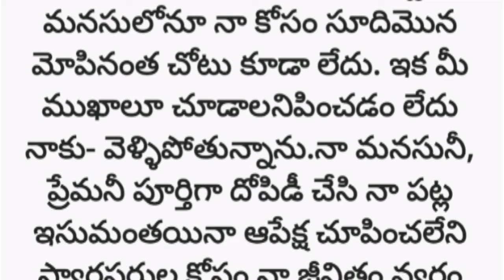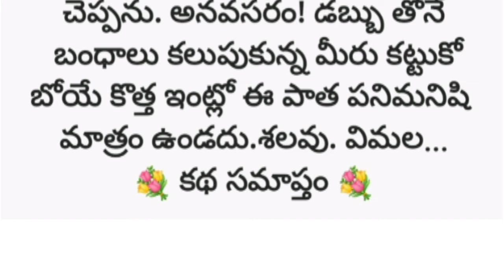అత్తగారిని పని మనిషితో పోల్చిన కోడలు/telugu audio stories/telugu audio books/heart touching stories